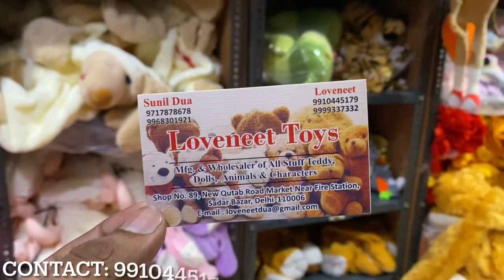Cheapest Soft Toys Wholesale market | Best Teddy Bear in Delhi All type of soft toys Vlog88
Title: Cheapest Soft Toys Wholesale market | Best Teddy Bear in Delhi All type of soft toys

Shop Name-  Loveneet Toys

Address- Shop No. 89, Mew Qutub Road Market, Sadar Bazar, Delhi- 110006